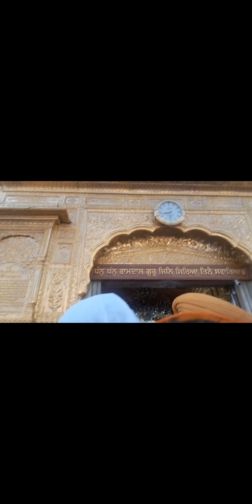🙏🏻स्वर्ण मन्दिर अमृतसर पंजाब 🙏🏻🌹❤️👍👍